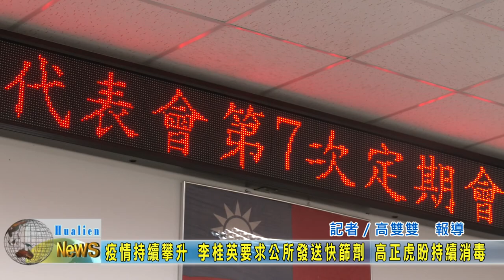20220525 03 李桂英要求公所發送快篩劑 高正虎盼持續消毒